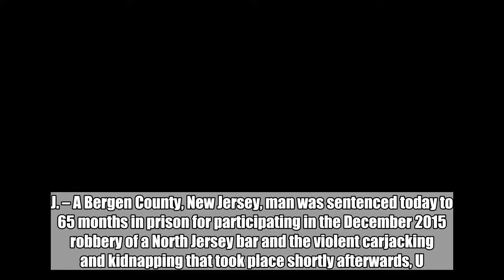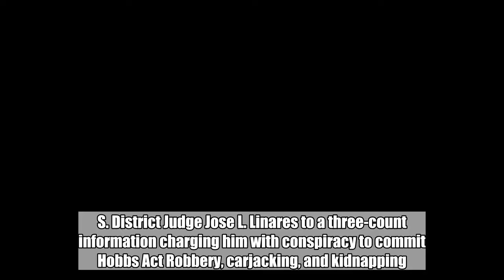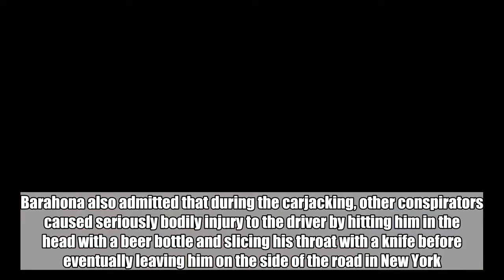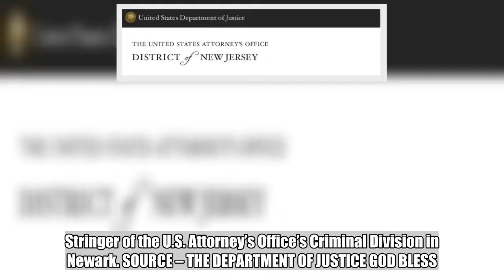BREAKING News Out Of New Jersey… HE COMMITTED HORRIFIC CRIMES- NOW HE’S GOING TO PAY THE PRICE!!!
Bergen County Man Sentenced to 65 Months in Prison for Robbery of New Jersey Bar, Carjacking, and Violent Kidnapping of Taxi Driver   NEWARK, N.J. – A Bergen County, New Jersey, man was sentenced today to 65 months in prison for participating in the December 2015 robbery of a North Jersey bar and the violent carjacking and kidnapping that took place shortly afterwards, U.S. Attorney Craig Carpenito announced. Wilbur Jonathon Barahona, 22, of Ridgewood, New Jersey, previously pleaded guilty before U.S. District Judge Jose L. Linares to a three-count information charging him with conspiracy to commit Hobbs Act Robbery, carjacking, and kidnapping. Judge Linares imposed the sentence today in Newark federal court. According to documents filed in this case and statements made in court: Barahona admitted that on Dec. 25, 2015, he and others forcibly robbed a bar in Hawthorne, New Jersey, and subsequently fled with approximately $200 in cash.   In the early morning hours of Dec. 26, 2015, Barahona and others hailed a taxi in Paterson, New Jersey, and forcibly took the taxi from the driver. Barahona admitted that he and others forced the driver into the back of the vehicle and took over driving. Barahona also admitted that during the carjacking, other conspirators caused seriously bodily injury to the driver by hitting him in the head with a beer bottle and slicing his throat with a knife before eventually leaving him on the side of the road in New York. The taxicab driver survived. In addition to the prison term, Judge Linares sentenced Barahona to five years of supervised release and fined $1,500. U.S. Attorney Carpenito credited special agents of the FBI, under the direction of Special Agent in Charge Gregory W. Ehrie in Newark, the Bergen County Prosecutor’s Office, under the direction of Acting Prosecutor Dennis Calo, and the Ridgewood and Hawthorne Police Departments, with the investigation leading to today’s sentencing. The government is represented by Assistant U.S. Attorneys Elaine K. Lou and Karen D. Stringer of the U.S. Attorney’s Office’s Criminal Division in Newark. SOURCE – THE DEPARTMENT OF JUSTICE GOD BLESS. Dean James III%  RIGHT WING TRIBUNE  Be sure to follow us on Nation In Distress and America’s Freedom Fighters on Facebook!